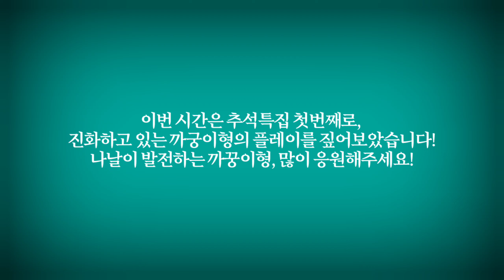웃음과 진지함의 온도차를 겸비한 블록버스타급 명경기(?) || 까꿍이형의 진화(추석특집-1탄) || 농구와 민턴사이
안녕하세요~

별의별 배드민턴(117),
까꿍이형의, 진화 (편) 입니다.

오늘은 추석특집 1탄으로 진화(?)된 까꿍이형의 플레이를 담아봤습니다! 재미있게 봐주시고,
22년도 민족대명절인 추석도 풍성하게 보내시길 바랍니다!

아울러, 저희 블루코트만의 즐겁고, 빡시고, 보람찬 운동벙개에 참석하고 싶으신분들은 아래의 밴드 주소를 클릭해서 가입해주시면 평일, 주말에 오전, 오후 벙개때 참석하실수 있으십니다. 블루코트에서 여러 동호인분들을 만나보시길 바랍니다.

블루코트 배드민턴' 밴드로 초대합니다.

밴드명을 검색해 가입할 수 있습니다.